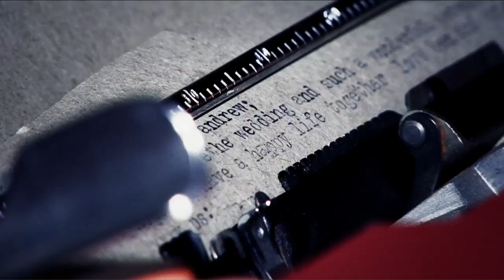Secret Garden | Jenny + Andrew